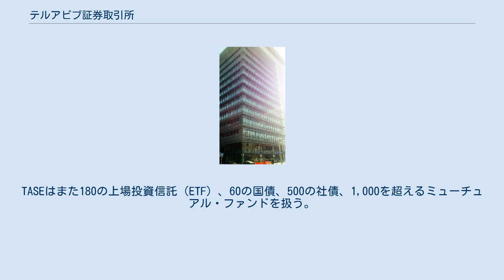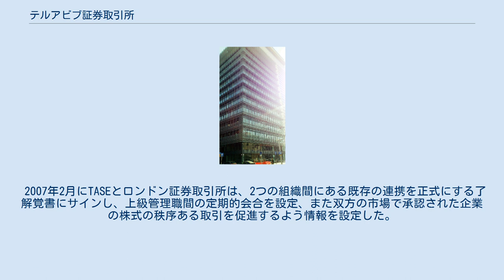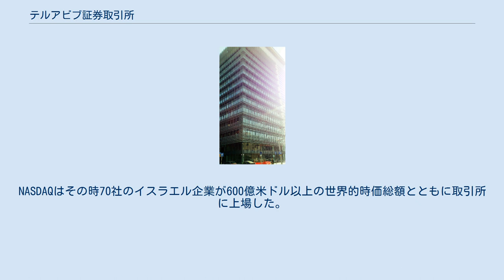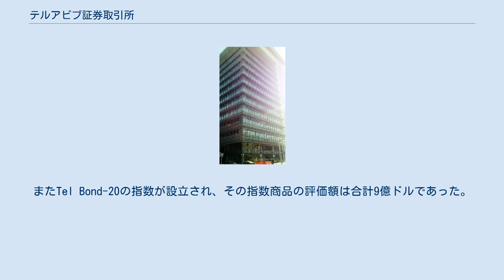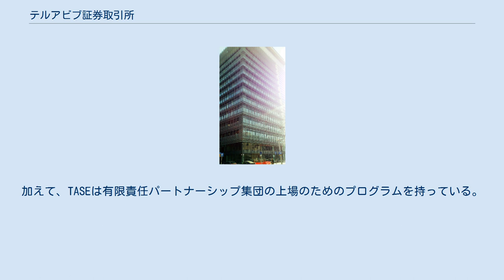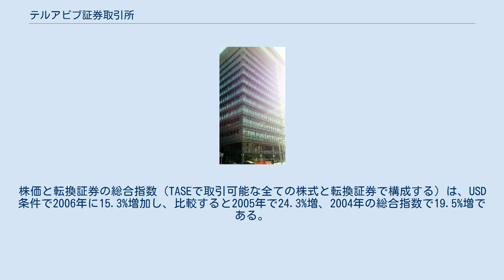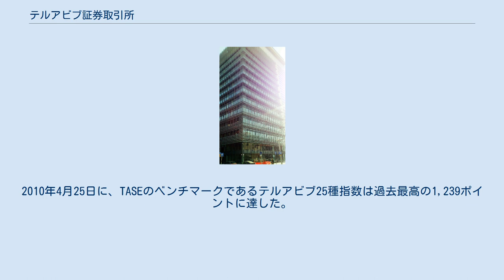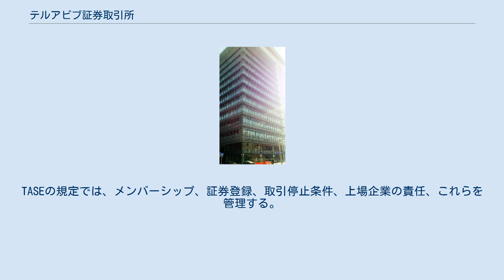テルアビブ証券取引所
テルアビブ証券取引所（ヘブライ語: הבורסה לניירות ערך בתל אביב‎、英語: Tel Aviv Stock Exchange、略:TASE、口語の別名:Boursa）は、テルアビブにあるイスラエル唯一の証券取引所である。
 TASEは証券取引のためのイスラエルで唯一の公共市場である。
それはイスラエルの経済で主要な役割を担う。
 TASEは622社が上場し、その内およそ60社は外国の証券取引所にも上場している。
TASEはまた180の上場投資信託（ETF）、60の国債、500の社債、1,000を超えるミューチュアル・ファンドを扱う。
 29のメンバーがTASEを構成する。
メンバーのリスト は、メンバーの内の1社が候補であることを示している。
 TASEの前身である証券取引局（ヘブライ語: לשכת החליפין לניירות ערך‎ Exchange Bureau for Securities）は1935年にアングロ＝パレスチナ銀行（後のレウミ銀行）によって設立された。
国家樹立後のイスラエル経済の成長とともに、正式な証券取引所が組織化されテルアビブにて1953年に操業を開始した。
1983年に取引所は移動しテルアビブの現在の場所にある。
 1993年にTASEはIPOの取扱い数が全世界の証券取引所で3番目であった。
 1999年にその取引所は完全なコンピュータ取引への変更を完了し、変更の統括者エステル・レバノンは、1986年1月に取引所へやって来て12年後にイスラエル総保安庁とともにセットアップしてイスラエル工科大学での教授職の後にその証券機関のコンピュータ部門を担当した。
彼女は後にその取引所のCEOになった 2005年、TASEでイスラエル人以外の投資額が常時20億NISに達した。
1日の平均株式取引額は過去最高の10億NISに達し、それは2000年の2倍であり2004年を50%超上回る額であった。
債券市場は1日平均出来高が過去最高の13億NISを記録し、2004年を40%超上回った。
非政府債券は1日平均2億2000万NISに達した。
株式発行高は122億NISに達し、おおよそ2000年と同水準で2004年の水準の70%上にあった。
テルアビブ25種は34%増加した。
年末までに外国の投資銀行UBS、ドイツ銀行、HSBCがTASEのメンバーになった。
 2006年9月に、TASEはTASEメンバーからTASEクリアリングハウスの株式を買い占め、それを全株式保有の子会社にした。
TASEクリアリングハウスは6億2000万NISのリスクファンドを潜在リスクからの保護の主なクッションとして同時に保有し、加えて株主資本の3000万NISを保有した。
 2007年2月にTASEとロンドン証券取引所は、2つの組織間にある既存の連携を正式にする了解覚書にサインし、上級管理職間の定期的会合を設定、また双方の市場で承認された企業の株式の秩序ある取引を促進するよう情報を設定した。
その時に、50社のイスラエル企業がロンドン証券取引所のメイン・マーケットとオルタナティブ・インベストメント・マーケット（AIM）に上場した。
うち36社が前の2年間で参加していた。
 2007年11月にTASEとNASDAQ証券取引所が2つの市場間の関係を正式にする了解覚書にサインし、2市場間のコミュニケーション手段を発展させ、双方の市場で承認された企業の株式のより強固な取引を促進するよう取り掛かった。
NASDAQはその時70社のイスラエル企業が600億米ドル以上の世界的時価総額とともに取引所に上場した。
 2007年に、新たな56社がその取引所の株式公開で25億ドル以上調達し、うち20社はハイテク企業であった。
1日の平均株式取引高は新記録を作り、1日平均で5億ドル、2006年から55%跳ね上がった。
債券取引高は2006年の水準から100%以上増加し、8億ドルに達した。
2007年を通して、上場投資信託（ETF）市場は150の追加参入があり、ETF上場数の合計は240になり、株式取引高の18%、非政府債券取引高の10%に相当する。
その公共の保有資産はETFで60億ドル以上に達した。
またTel Bond-20の指数が設立され、その指数商品の評価額は合計9億ドルであった。
 2004年から2007年の4年間に、テルアビブ25種は175%上昇し、それは同時期のニューヨーク市場の4倍以...